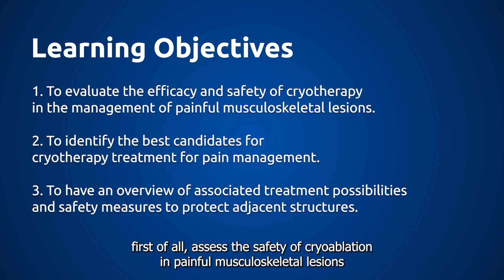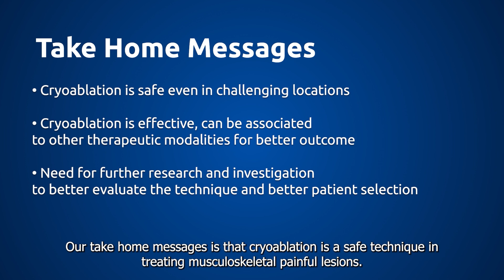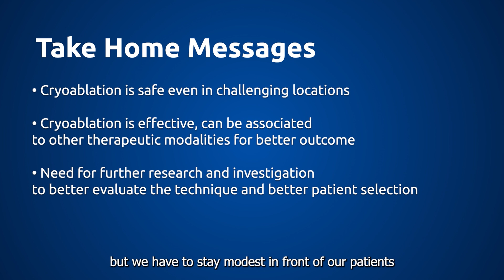Cryoablation for the Palliation of Painful Musculoskeletal Lesions - Dr. Toumi Benjelloun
Dr. Toumi Benjelloun, Interventional Radiologist at CHU de Nîmes Hospital in France, discusses the results of her study on cryoablation for treating painful musculoskeletal lesions with the ProSense System.
Chapters:
00:00 Intro
00:25 Learning Objectives
01:10 Methods
01:25 Clinical Findings
01:51 Take Home Messages
03:04 Conclusion